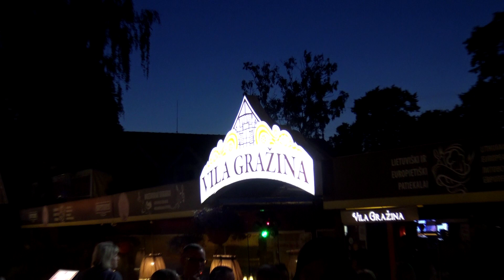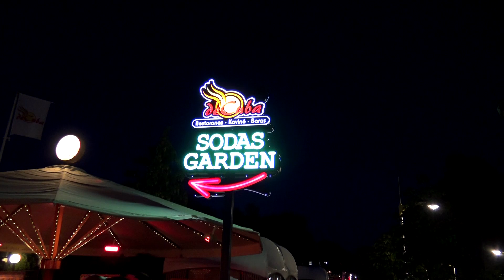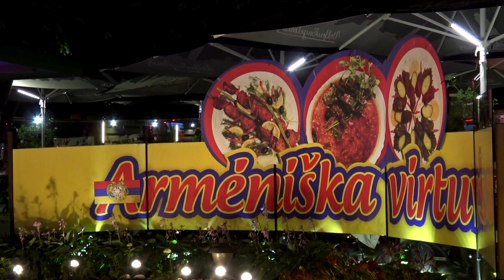Pałanga, Litwa (Palanga, Lithuania) - Koncert na deptaku cz. 17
Koncert na deptaku cz. 17 - Pałanga, Litwa (Palanga, Lithuania)